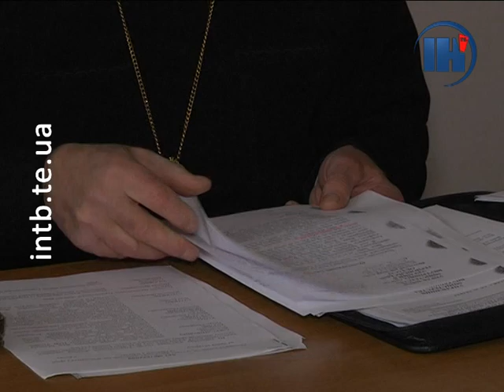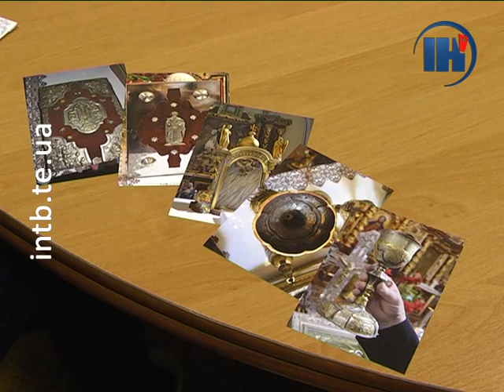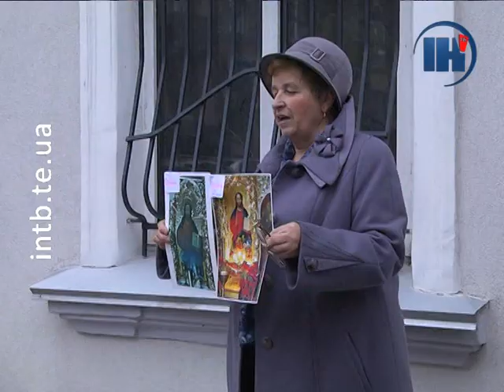Бучацького священика звинувачують в крадіжці